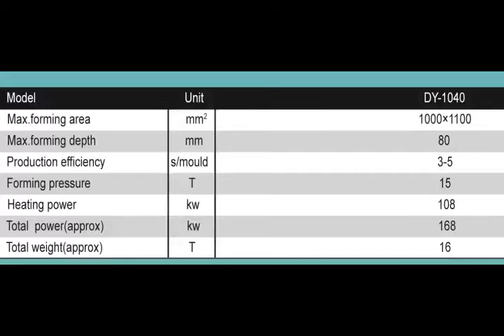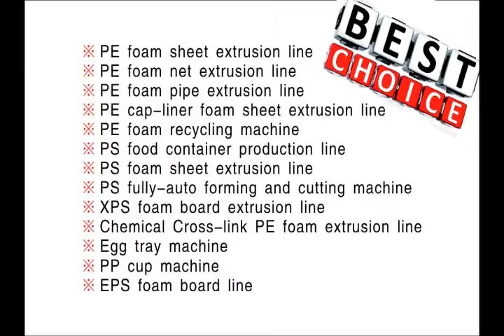jessica-disposable food box making machine WhatsApp 0086-13668652286